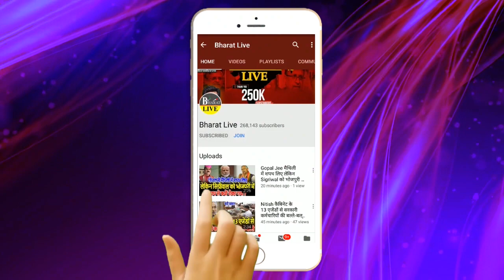Nitish ने फिर ला दिया Shahabuddin को चर्चा में!